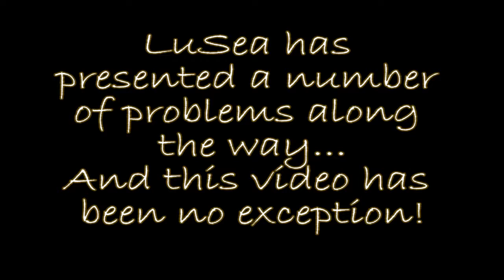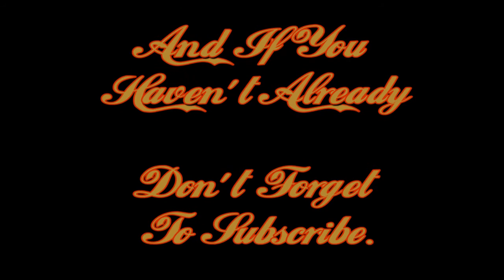Wood Turning #107 The Turning of LuSea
LuSea Bear

Cedric 20

Harry Watts
The Little Garden Shed Workshop

The Drive

So right off the bat... I have to wonder if this was all worth it?!! This was the better part of 3 weeks of work... on the video alone! LuSea was finished before the end of May and I have been working on this ever since!!! I had been working on it in a normal fashion... but that was proving to be a very long video as I felt that this should be all one story... breaking it up would not increase viewership as far as I could figure! And then one day on a drive home... I thought well why don’t, I have the trip as a sort of glue to hold the whole thing together! I originally had in mind to have the videos revolving around a central pivot. some sensibility remains in there somewhere!
 As it is I think the more watchable of the two videos is the texted one... it turns out that talking across a room is not the best way to explain something! Another thing to mark up in the experience book! Being able to place the text where it originated from made it a little easier to follow as well! At first I was thinking about not doing a texted version as it looked pretty intimidating! It was actually nothing compared to the video! But now I know!
If I were to compare the two bears I have made... Cedric is certainly the more appealing. One thing he can’t do is stand by himself... but he can sit really well! LuSea can neither sit nor stand unaided... which has led to her having an 1/8” rod stuck up installed... to remedy this situation! Her pose-abilty is quite limited as well... so I would have to give the better bear award to Cedric. There are things to be learned from this project and it will lead to a better bear next time!
 I found it kind of funny that the drive had no other vehicles traveling in the same direction... but you could certainly tell that there was a fair amount of tourist traffic coming the other way... that’s when you have the bunches of cars... when you don’t know the road it can be a little tricky in places!
 Harry Watts should make a very good channel for himself... it looks like he enjoys what he is doing and I am sure that we will find wonderful things in his Little Garden Shed Workshop! I like his no nonsense approach and I also like that he is finding wood to work on that isn’t being sold as the best piece in the world... but usually ends  up looking like it anyway!
 Larry